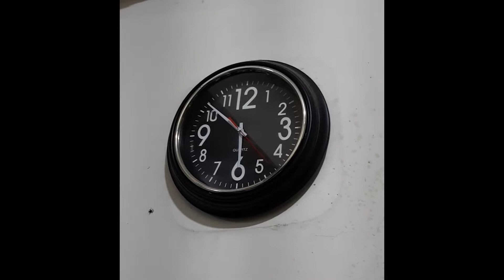VLOG #01 SITE CLEARING || Life on Site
I just like to share to you phase one of starting a proposed residential construction. Join me in this journey as we establish and accomplish the client’s approved house design in actual execution.

I hope you guys enjoy this video. Thanks and Keep Safe!

Always remember "Let's work hard and get success!"

Credits to MorningLightMusic